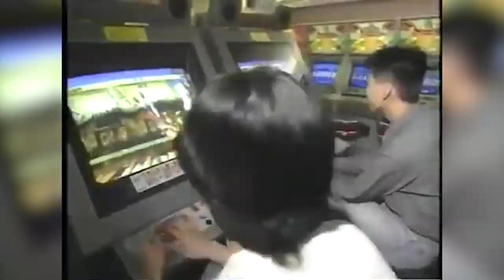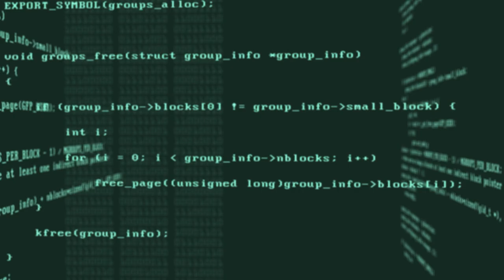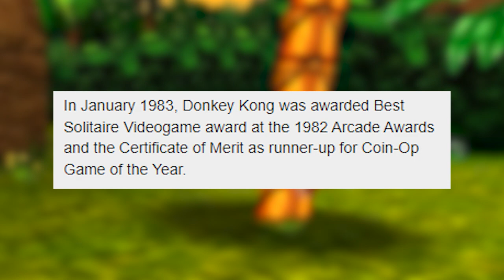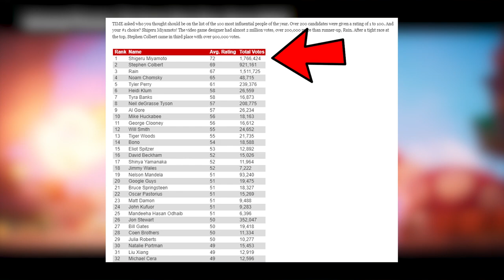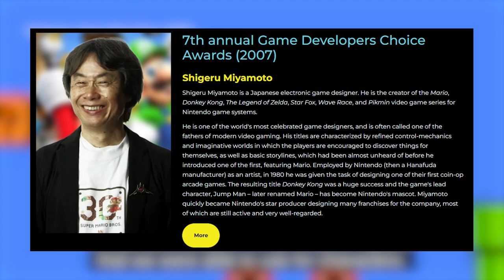Shigeru Miyamoto: The Man Who CREATED Mario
🎮 Shigeru Miyamoto is regarded as one of the most successful and influential video game designers in history, having created some of the most famous and best-selling game names in history, such as Mario, The Legend of Zelda, Donkey Kong, Star Fox, and Pikmin. But it wasn’t an easy journey for Miyamoto to reach where he is now. He has struggled greatly to reach this point. In the end, he has risen all the way up to becoming one of the biggest gaming designer of all time.

This is the story of Shigeru Miyamoto and his biggest achievement.

⌛Chapters :
00:00 - 01:16 Prologue
01:16 - 02:44 Early Life
02:44 - 05:42 Coming to Nintendo
05:42 - 10:32 The Creation of Mario
10:32 - 12:06 Shigeru's Achievements